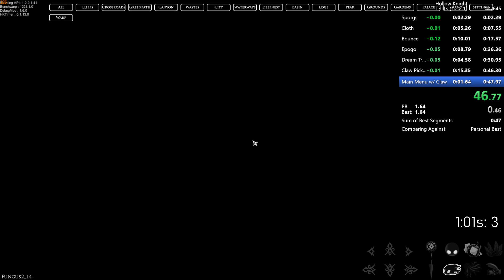TE Main Menu w/ Claw 48.04